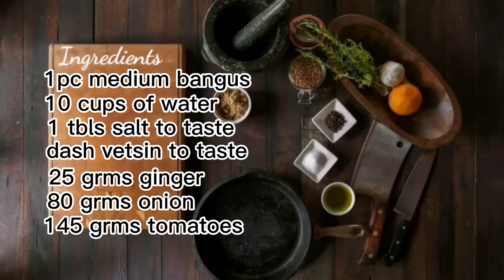(sinabawan na bangus sa talbos ng camote) eksakto tag-ulan ngayon Tara guys masarap ito. GOD BLESS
Gilmer Albaracin Villegas a.k.a (kusina ni Uncle White) bangus soup w/camote tops/bangus, camote tops, eggplant, okra, string beans, onion, ginger, tomatoes, water, Chili long green, salt, vetsin Thank you to support my Channel stay safe and GOD BLESS YOU ALL Philippines